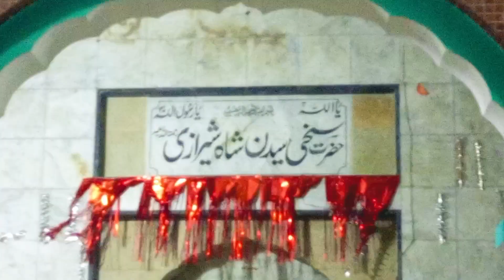Hasnain da baba ma tari shan tu sadqy qasida | junaid vlogs